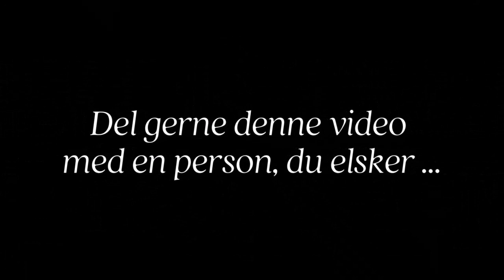Jeg er taknemmelig 🙏🥰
Forskning viser, at når du praktiserer taknemmelighed, er det én af de mest pålidelige metoder til at øge lykke og tilfredshed.

Det forstærker også følelser som fx optimisme, glæde, godt humør, entusiasme og andre positive følelser.

Taknemmelighed reducerer også angst og depression og kan for mange mennesker, der har udfordringer med deres mentale helbred, være til stor gavn i forbindelse med terapi.

Forskning tyder også på, at det at være taknemmelig kan hjælpe med at mindske depression blandt mennesker, der har en kronisk sygdom.

Taknemmelighed er godt for vores kropssystemer.

Undersøgelser har påvist, at taknemmelighed gør immunforsvaret stærkere, sænker blodtrykket og reducerer symptomer på sygdom, og det gør dig mindre påvirket af ømhed eller smerter.

Det giver dig lyst til at dyrke mere motion og passe bedre på dit helbred.

Når du praktiserer taknemmelighed sover du også bedre.

⭐⭐ Jeg har netop lagt sidste hånd på mit eget kortsæt "TAK".

Dette kortsæt består af bekræftelser med fokus på taknemmelighed.

Efteråret er også en sæson, hvor en ny begyndelse opstår.

Er det ikke dejligt at gå ind i denne sæson med dette pålidelige og positive værktøj i hænderne.

Lad os slutte af i dag med én af de mange bekræftelser fra mit nye kortsæt "TAK".

"Jeg er klar og åben for at modtage alle mirakler og magiske øjeblikke, der kommer min vej.

Jeg er taknemmelig for min stærke tro på mig selv og mine evner, og netop den tanke får mig til at lykkes".

▶ Hvis du har brug for hjælp til at finde mere indre ro, kan du læse mere på min blog - Min indre ro